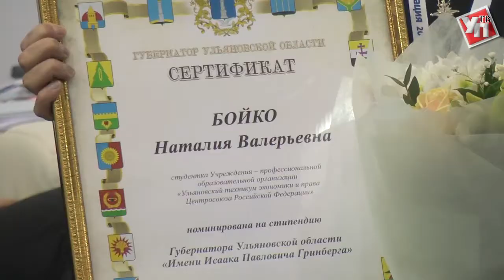Ульяновск взял курс на «Кооперацию 4.0»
Пленарное заседание стало одним из  ключевых событий Первого Всероссийского форума «Новая кооперация», который  в эти дни проходил в Ульяновске.